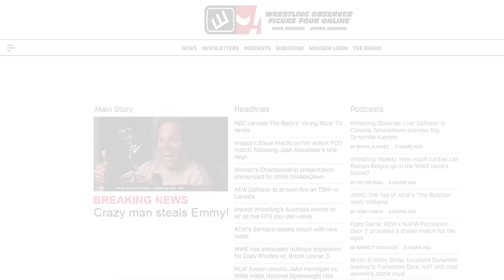USO PINS ROMAN! | WWE Money in the Bank results | Wrestling Observer Radio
Dave and Bryan discuss the main event of WWE Money in the Bank, which saw Jey Uso pin Roman Reigns. [July 2, 2023]